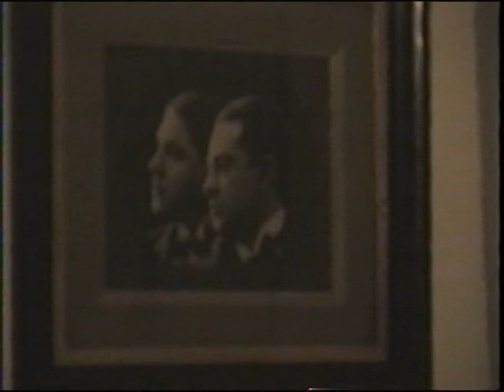CHICHITA RAZZANO Ultima parteCarlos Zinelli y Héctor Huet 18 6 98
CHICHITA RAZZANO- (Ultima parte)Carlos Zinelli y Héctor Huet- 18-6-98